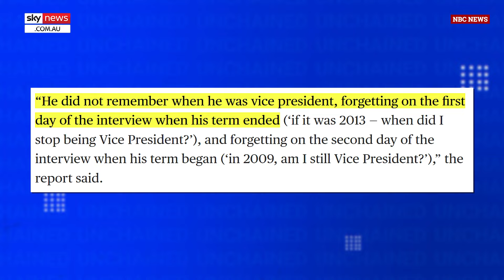Taylor Swift and Travis Kelce ‘can’t save Joe Biden’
Sky News host Peter Stefanovic says ‘nothing will save Joe Biden’.

Mr Stefanovic has debunked the conspiracy theory that Swift’s appearance at the Super Bowl was a calculated endorsement for Biden 2024.

‘The thing is - Taylor Swift, Travis kelce, Super Bowl and conspiracy theories aside - I don’t think anything can save Joe Biden. Not even himself. As much was said last week by special counsel Robert Hur who cleared Biden of mishandling classified documents. But that wasn’t the story. The story became his age - in a big and brutal way,’ he said.